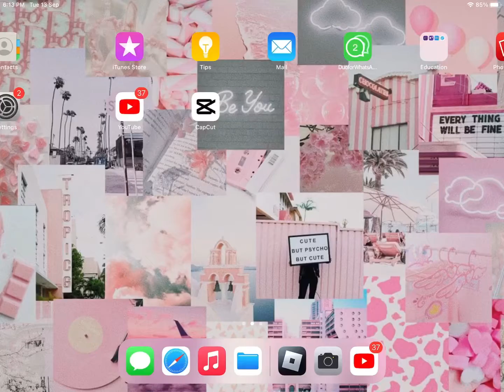Omg!! What’s this,do anybody know this !!!